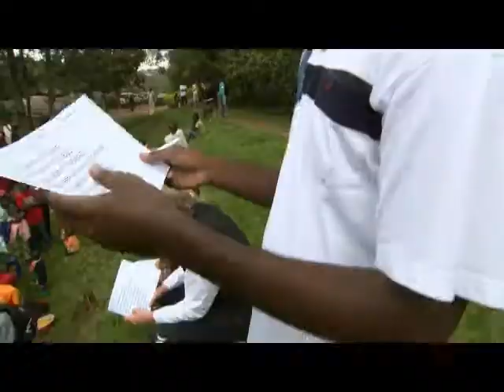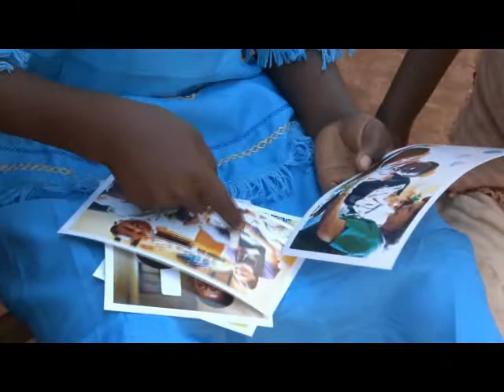Marceline's Story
When we met 11-year-old Marceline recently in Rwanda, people told her that looking at her cleft lip made them "sick to their stomachs!" No child should endure that kind of pain and torment — especially when one surgery can completely transform their lives.